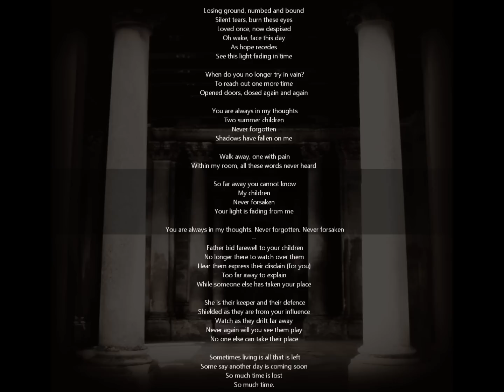MY SILENT WAKE - FATHER (original unreleased mix)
The original version of the song which was eventually remixed with the rest of Et Lux Perpetua. Lyrics by Ian Arkley - music Ian Arkley and Andi Lee.